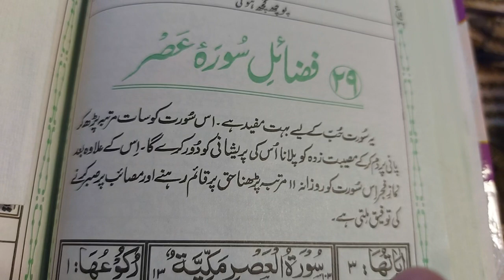Fazail surat asr